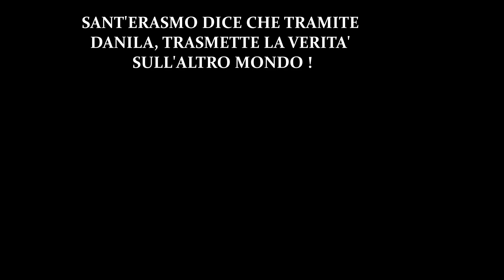Coniugi Desideri CON DANILA VI DO LA VERITA' !